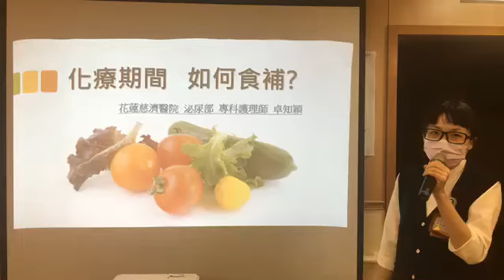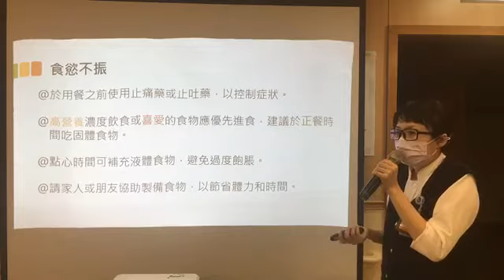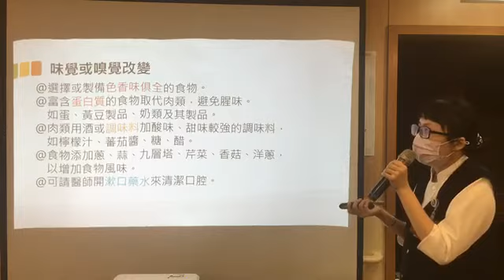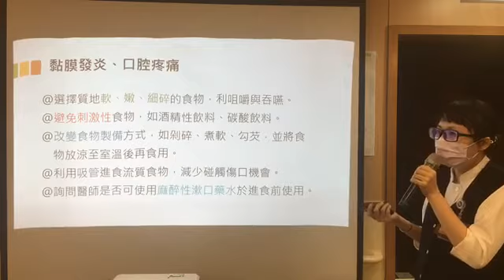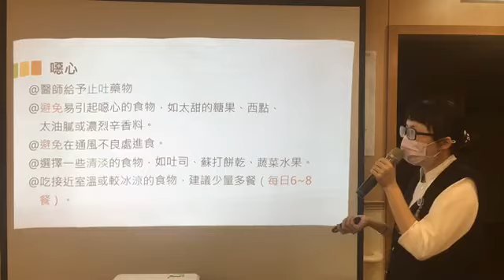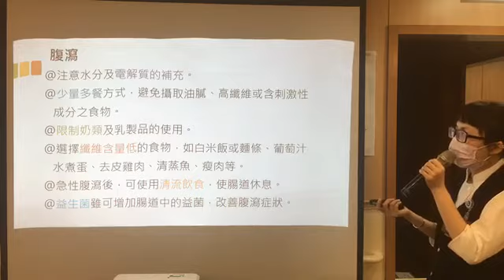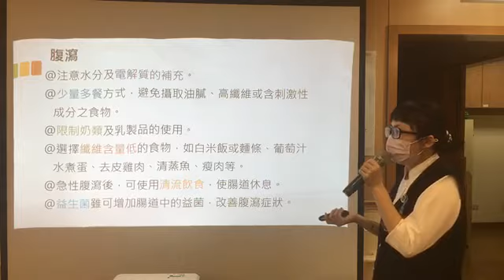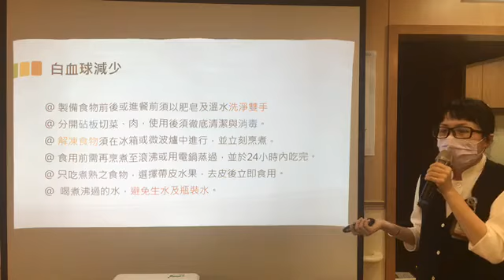化療期間，如何食補？ 卓知穎